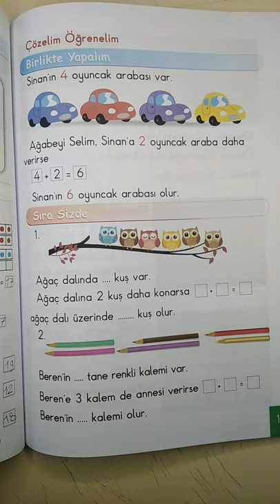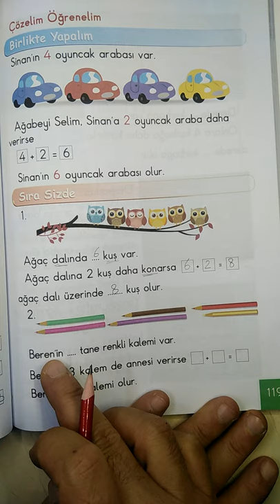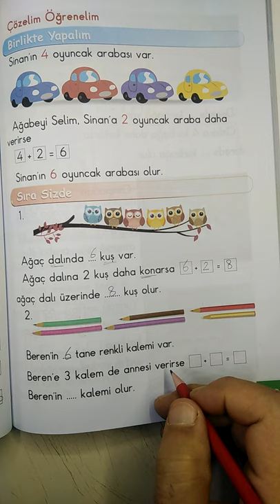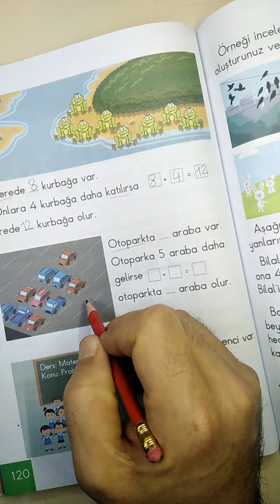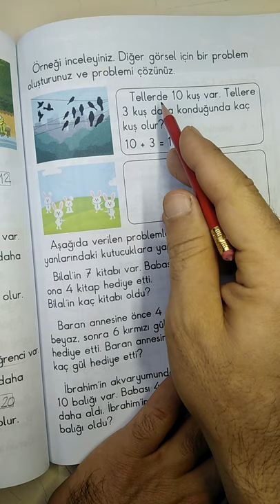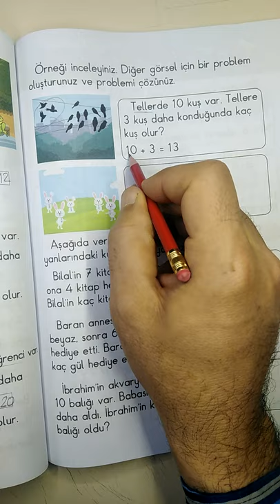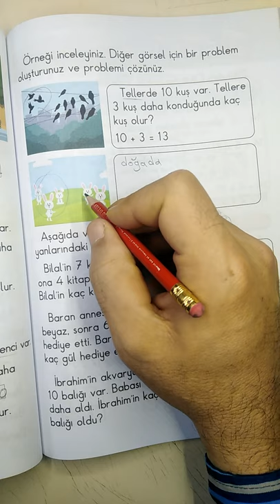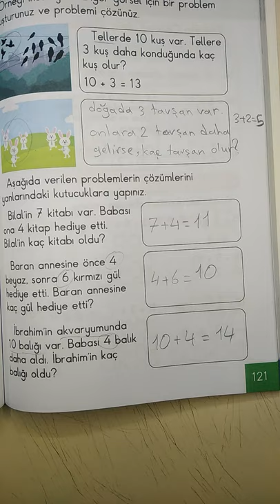الصف الأول رياضيات ... الصفحة 119-120-121